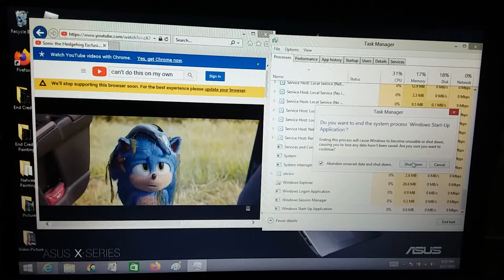Windows 8 BSOD 282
For This Video From Sonic The Hedgehog
Sonic Say You Shot Me.